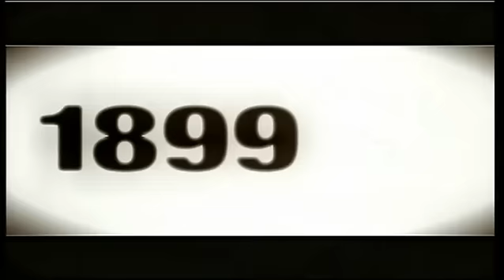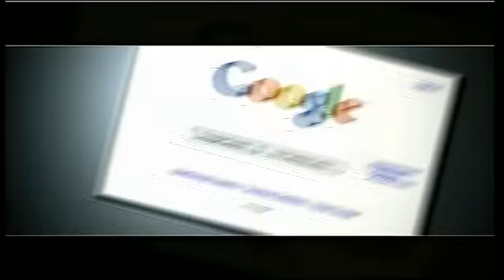BodyKey by Nutrilite - Intro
Bodykey by Nutrilite